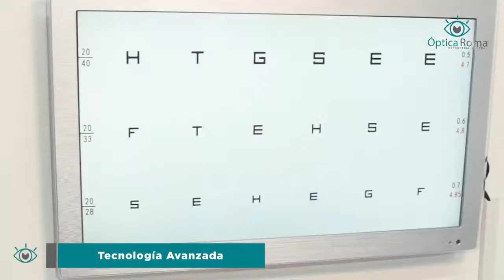La Banana Radioactiva | Programa 263 | 593 Media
🚨 envivo 🚨 Viernes 24 de Marzo, Viernes con lo mejor de las noticias e información a puro estilo de bananaradioactiva.

🎤Presentadores: Jirafyn Show Sandy Ferigra Erick Calderon

🎥Cámaras: 593mediaec

🎛️Controles: Andrés Correa

🎬Producción: Jimmy López Naranjo